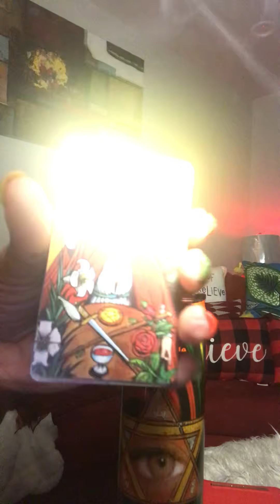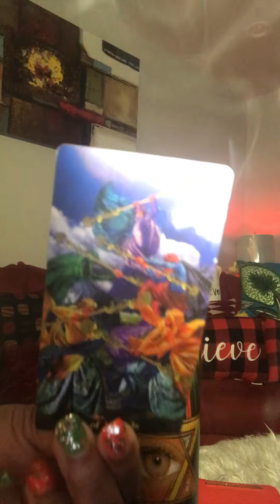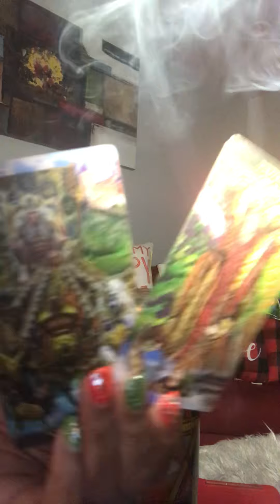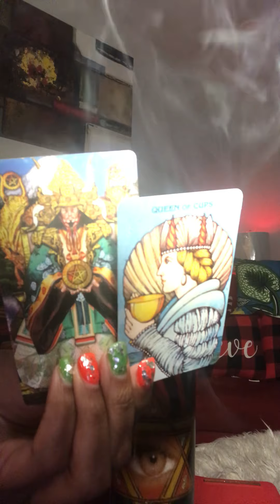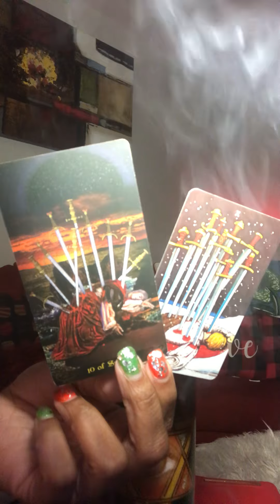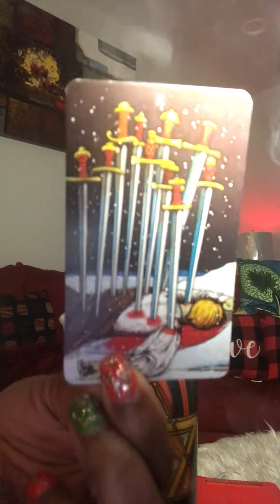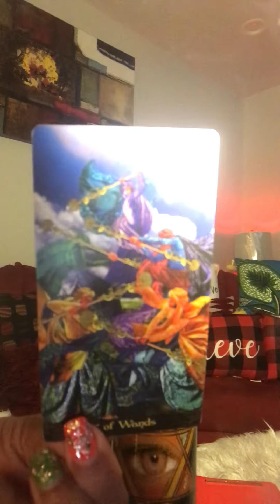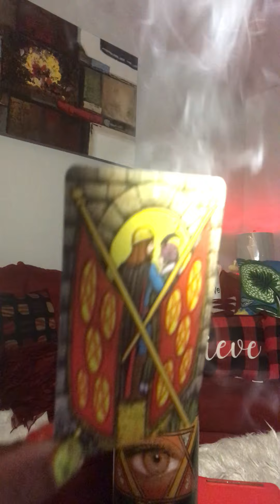Pisces mOVE WITH CAUTION 😢😩